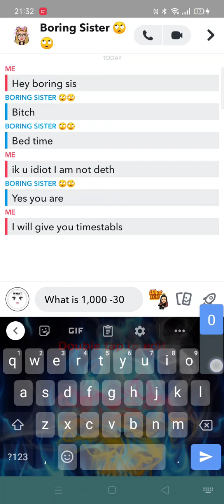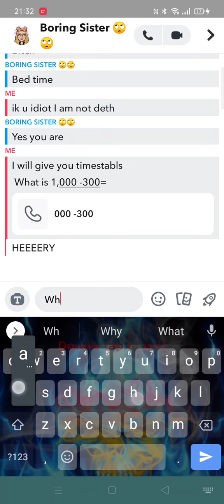texting my sister